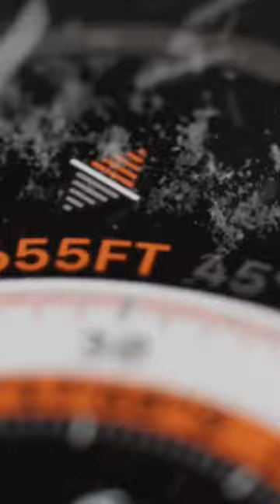iPhones With USB-C Won’t Last For Long? 🤔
iPhone 15 with USB-C might be the first, and it could also be the last according to Marc Gurman